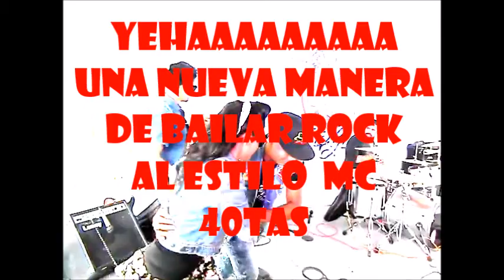REVISTA ROCK AND BIKERS 1ra PARTE DEL CONCIERTO Y BODY PAIN EL PASO DEL GATO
REVISTA ROCK AND BIKERS 1ra PARTE DEL CONCIERTO , ENTREVISTAS Y MAS  BODY PAIN EL PASO DEL GATO